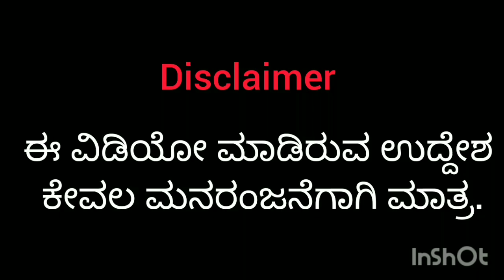ವಿರಾಟ Funny 😂😂movie mistakes ಕನ್ನಡದಲ್ಲಿsampoint09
this video is made only for fun purpose
Virat movie mistakes in kannada
mallu jamkhandi
virat kannada movie